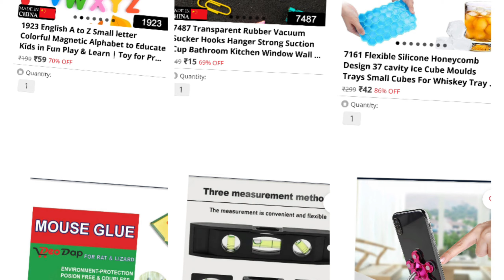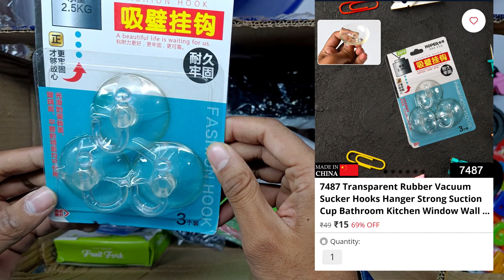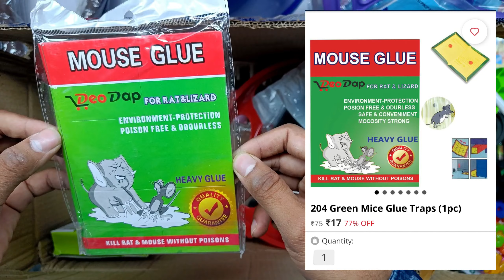deodapTop online shopping apps saste products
00:00  introduction
00:26 unboxing
07:17 conclusion
saste products
sasti website
cheap products from deodap
viral website
cheap products website
deodap products under 10
under 200 best gadgets
gadgets under 500
gadgets under 500 rupees
tech product
saste product